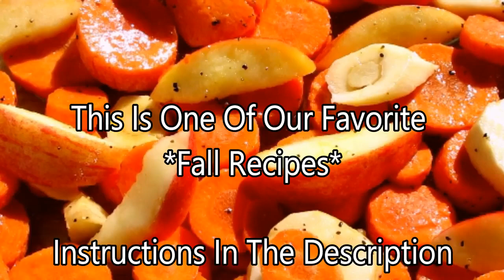Easy Roasted Root Vegetables with Apples || Cider and Maple Vegan Butter Glaze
NOTE: SAME VIDEO, SOME NEW INGREDIENTS! This video is a re-upload. We've made one of our "flavorite" fall recipes "VEGAN FRIENDLY" without honey and without compromising the yumminess! We also substituted the white sugar as in our original video along with the butter. We hope that you enjoy this new version with the use of healthier ingredients that are listed below.

These Roasted Root Vegetables with Apples | Cider and Maple Vegan Butter Glaze is one of our favorite fall recipes. Also, this delicious recipe is perfect for Thanksgiving as a sweet & savory side dish. In a very appealing and aromatic way this Quick & Easy 101 fall harvest recipe always reminds us that the Autumn Season has arrived and now it's time to enjoy all of the fall recipes and aromas! It's that time, let's cook!  :-)

INGREDIENTS:

3 large fresh carrots (washed, peeled and sliced)
3 small to medium sized parsnips (washed, peeled and sliced)
2 honeycrisp apples (washed and sliced)
3 tablespoons light extra virgin olive oil
kosher salt to taste
coarse black pepper to taste

GLAZE:

1 cup apple cider (no sugar added)
1/4 cup white vinegar
1/2 cup maple syrup
3 tablespoons of vegan butter
fresh or dried parsley flakes (optional)

INSTRUCTIONS:  Preheat oven to 400°F.

In a large bowl add vegetables, apples, olive oil, salt and pepper. Now give it a good toss making sure to coat all the vegetables and apples well. Arrange the vegetables and apples onto a lightly greased baking dish or pan to prevent sticking. Place in oven to roast for about 40 - 45 minutes, or until tender and browned. Gently stir after about 20 - 25 minutes for a even roasting and browning.

-GLAZE
In a medium saucepan over high heat bring the glaze ingredients to a boil while stirring occasionally for 10 minutes or until reduced to to a thin syrup like consistency.

Transfer the roasted vegetables and apples to a large bowl, and drench them with the cider maple vegan butter glaze. Optional: Sprinkle with fresh parsley. Enjoy ;-)

We hope that you enjoy this Quick & Easy 101 Recipe as much as we did! ;-)

Link to our original recipe, Roasted Root Vegetables with Apples | Cider and Honey Butter Glaze recipe

Visit us on our other Social Media Sites

Thank you so much for visiting and supporting our YouTube channel! We appreciate you!

ATTRIBUTIONS:
Song Title: Walk In The Park Full
Song Artist: Audionautix